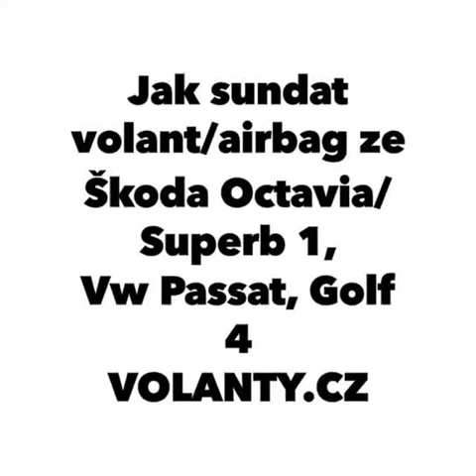Как снять руль на автомобиле Шкода Октавия 1 Superb 1 Vw Passat 3bg Golf 4 VOLANTY.CZ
Vw Passat 3b / 3bg
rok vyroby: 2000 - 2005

Как снять руль на автомобиле
Шкода Октавия